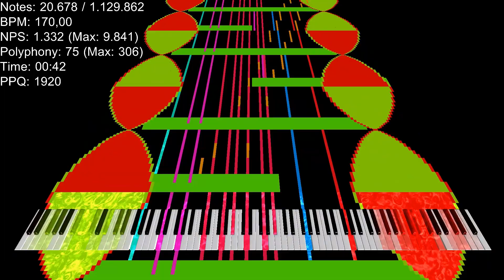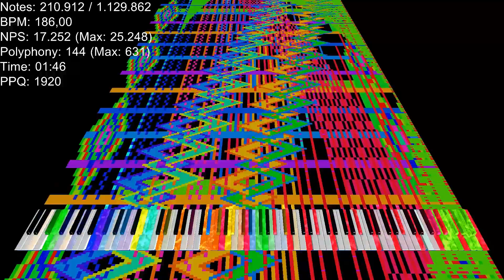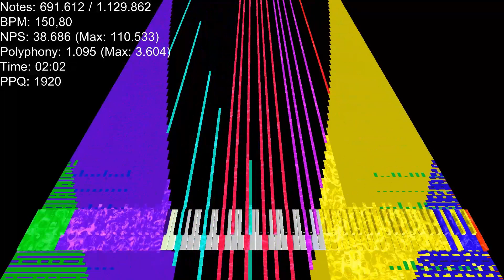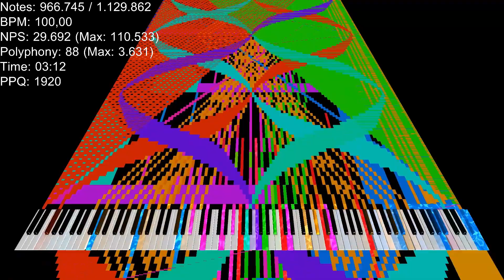Black Midi Ramadan Medley 2024 D4.6 1.12 Million Notes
Made by:The Ramadan Team (Ardi Hacker BMI,Lyzen's Piano,RaySquareMid And VGBMP BMI)
Original Video:n\a
Soundfont:TOUHOU INSTRUMENT + DRUM KIT not by me